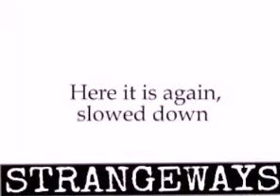Real or edited?